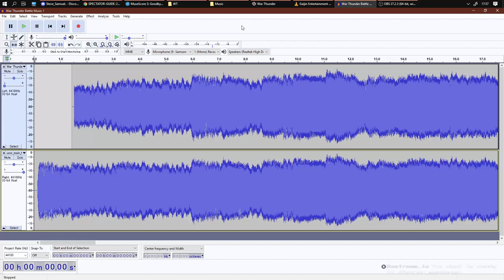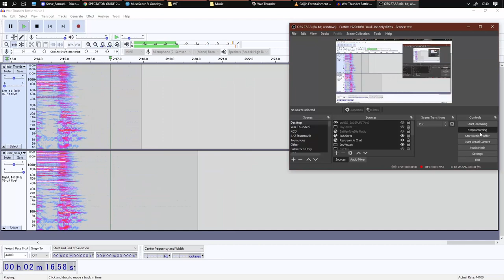War Thunder Battle Music 1 vs USSR Main Theme (Arise, Great Country!)「Music」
Can anyone spot the difference in music score? (aside from the obvious beginning extra introductory bar and human performance inconsistency)